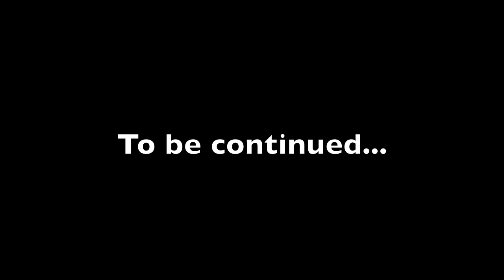Minecraft 17: Zombies, Spiders, and Skeletons, Oh My!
Leave your questions and this time I'll have answers!